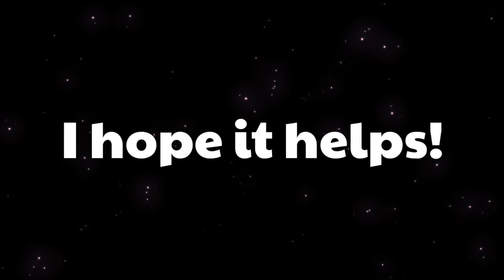What to predict? | NA & LATAM N monthly finals August 2022 | Brawl Stars